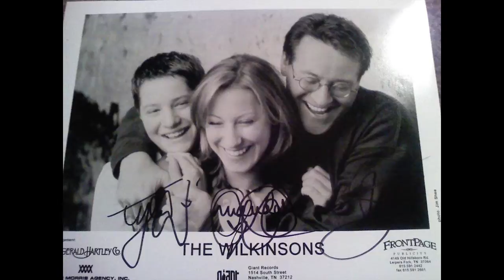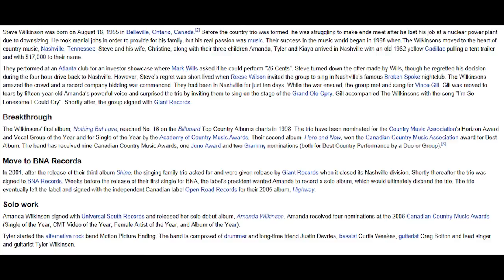The Wilkinsons Me Myself And I 2000 Here And Now Amanda Wilkinson Canada